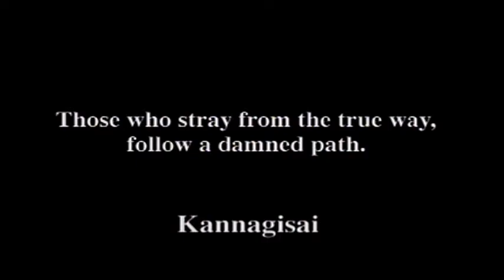Whirlwind Adventures - Bushido Blade Part 2: Jubileeee!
Eric and Kyle take on story mode and finally understand why seppuku is a thing.